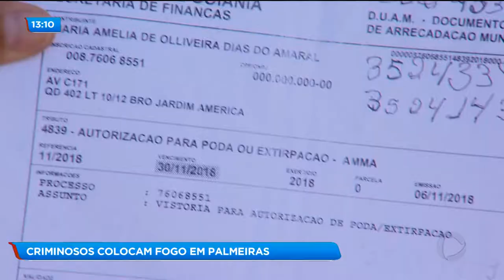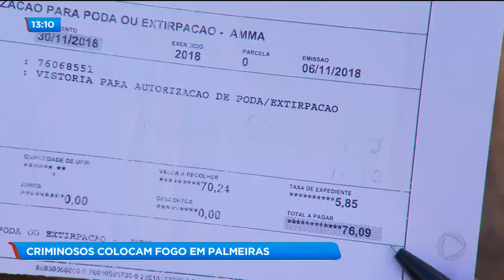CRIMINOSOS COLOCAM FOGO EM PALMEIRAS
Moradores de um prédio que fica no Jardim América pedem ajuda das autoridades para resolver um sério problema. É que em frente ao prédio tem algumas palmeiras e tem gente passando por lá e colocando fogo nas árvores.